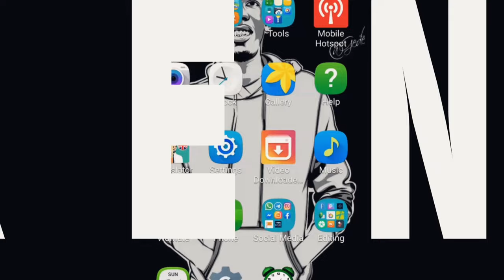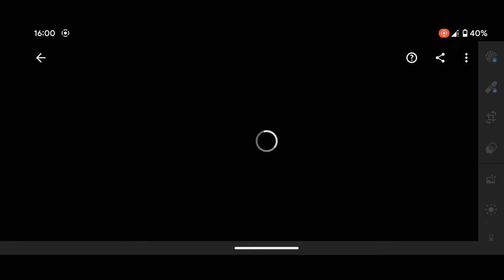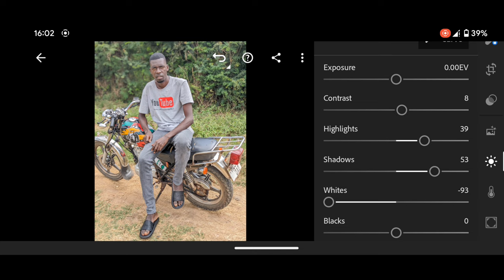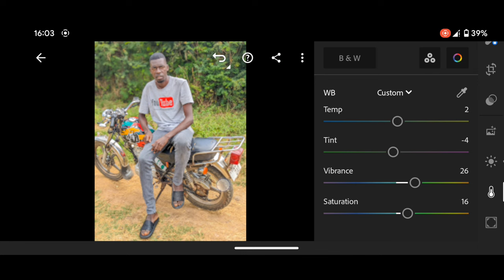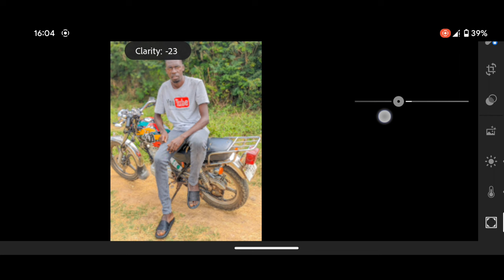Jinsi ya Kung'arisha picha kwenye simu na app ya Lightroom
Video hii inaonyesha jinsi ya kung'arisha picha kwa kutumia Lightroom kwenye simu yako. Utajifunza jinsi ya kurekebisha mwangaza, kontrasti, vivuli, na mwangaza wa picha yako ili kuipatia muonekano mzuri. Pia, utaonyeshwa jinsi ya kutumia zana za kurekebisha rangi na kuboresha kiwango cha kujiondoa kwa kelele (noise reduction). Hatua kwa hatua, utapata matokeo bora ya kung'arisha picha zako kwa njia rahisi na ya kuvutia. Karibu ujifunze!